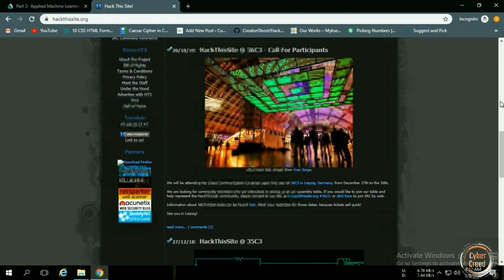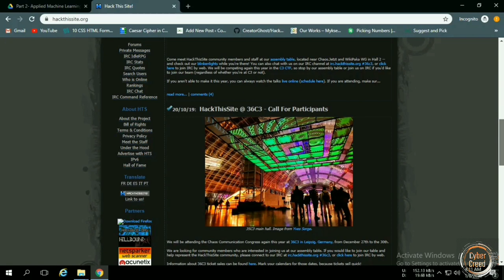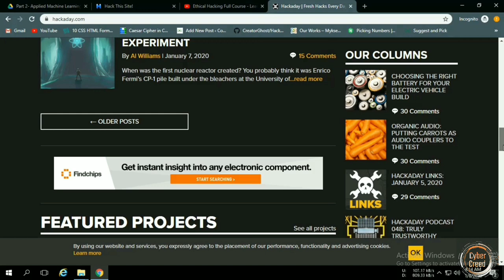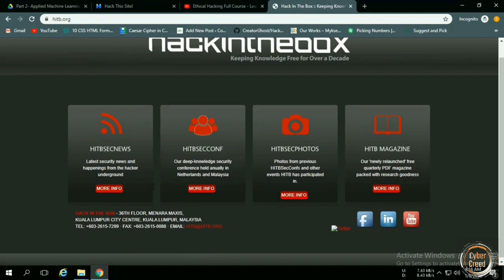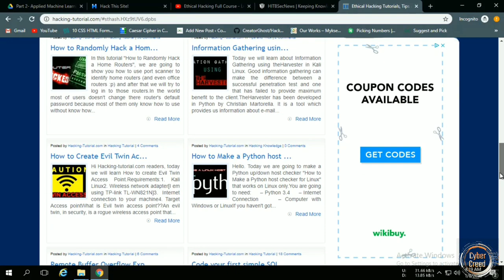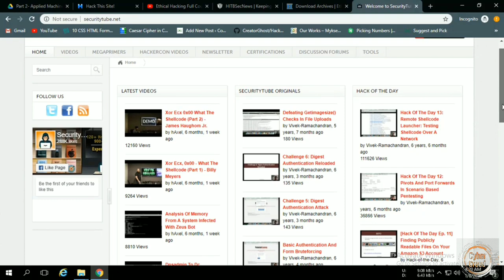Top 5 Website To Learning Hacking in 2020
Hello and welcome to CyberCreed today we will see the list of best website and resources to learn ethical hacking for free.
Note: This video is for educational propose only